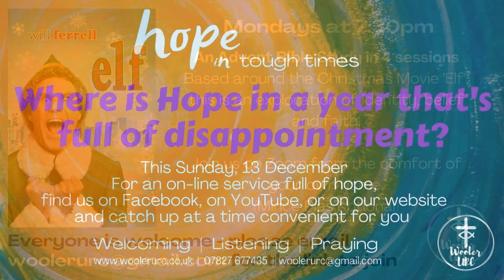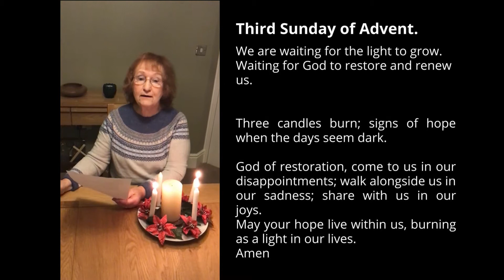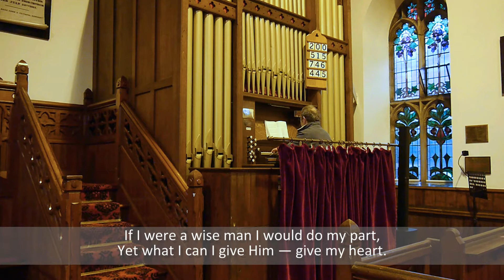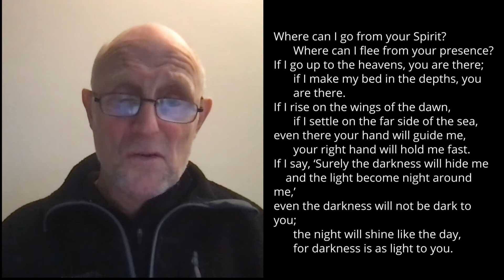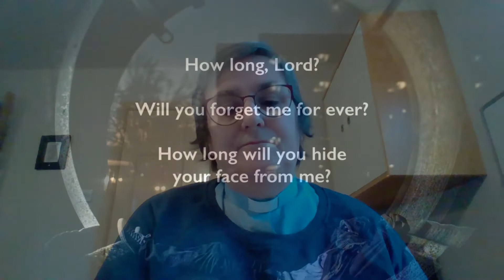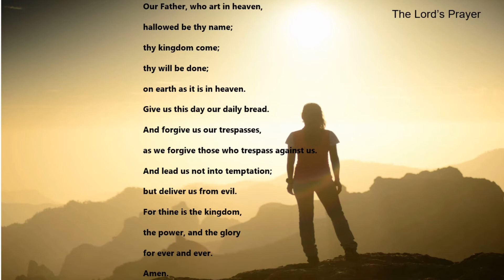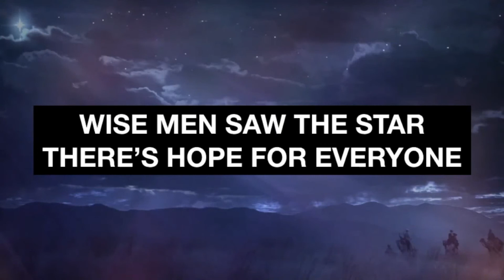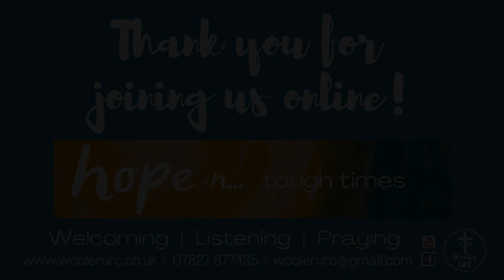Wooler URC - 13 December 2020, Advent 3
Celebrations cancelled, holidays deferred, family gatherings postponed; we've all faced disappointment of one sort or another this year. Fliss shares how her plans were drastically altered, and Rachel uncovers a message of hope for us all in the Psalms. Do join us for a service from Wooler URC that is full of hope.